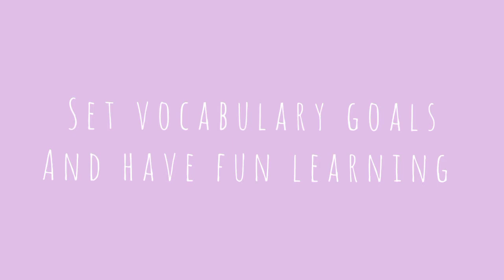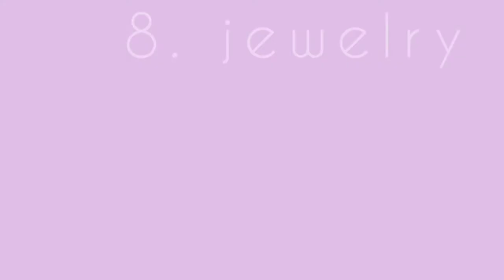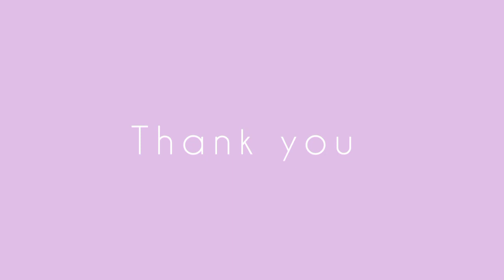Spelling Words 1 (III Term)